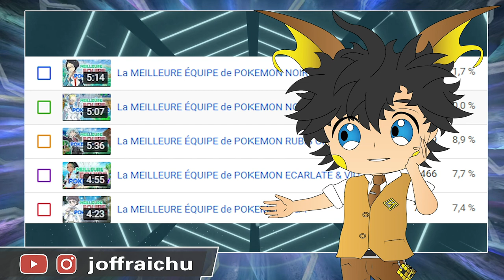BONNE ANNÉE 2024 ! ✨ Le premier BILAN de la chaîne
Aujourd'hui on se retrouve pour une petite vidéo analyse et bilan de la chaine pour l'année 2023 ! Première fois que je fais ça, prendre du recul sur ce qui est sortit, ce que vous avez aimé et moins aimé. Et je vais prendre en compte tout vos commentaires et avis afin de m'améliorer pour 2024.

Je vous souhaite mes meilleurs voeux pour cette Nouvelle année 2024 ! Fortune, bonheur et santé à tous !